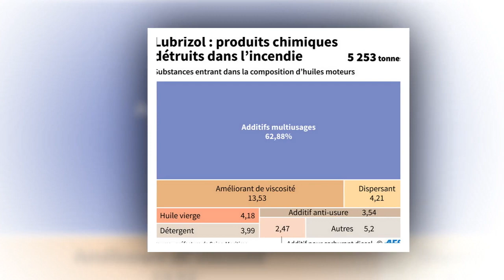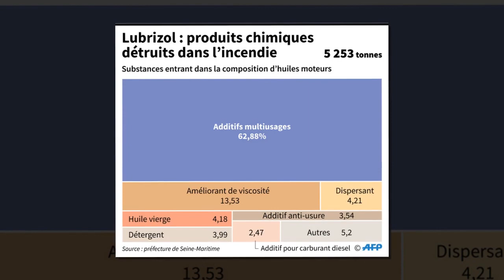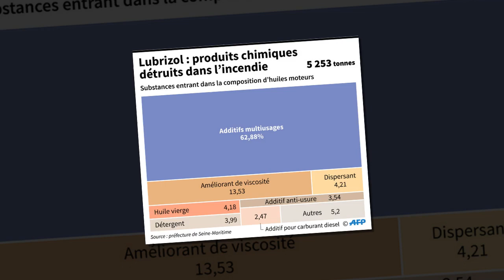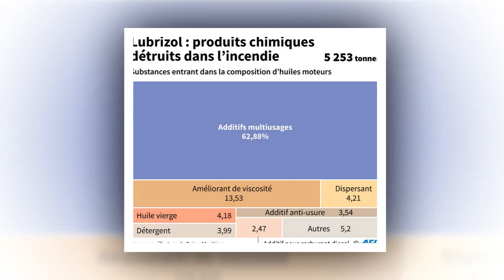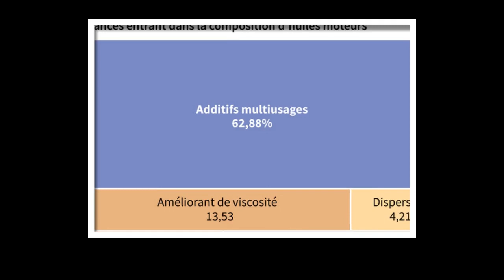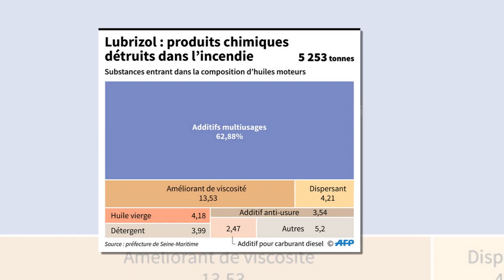Rouen : ce que l’on sait une semaine après l’incendie de l’usine Lubrizol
Les faits « Un peu plus d’une centaine » de personnes se sont rendues aux urgences après l’incendie de l’usine chimique Lubrizol à Rouen, a indiqué jeudi 2 octobre la porte-parole du gouvernement, Sibeth Ndiaye. Elle a également affirmé que « la qualité de l’air est parfaitement respirable » et « l’eau potable ». Le point sur ce que l’on sait de cet accident survenu jeudi dernier.